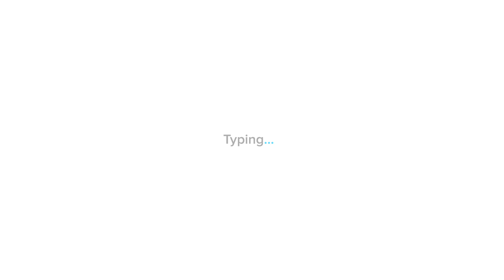Brick Windows - Not built right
The first single of the upcoming Brick Windows debut ep! Out soon on Ronny Rex!

Video by Zeger Van Garsse

Music and lyrics by Brendan Chivers/Brick Windows
Vocals by Mark Lording
Guitar by Zeger Van Garsse
Drums by Roel Vermonden
Bass/Guitar by Brendan Chivers
Recorded, mixed and mastered by Rafael Valles Hilario at Tooth Mountain Studio
Vocals recorded by Andy Simpson at Singing Bird Studios, Frankston